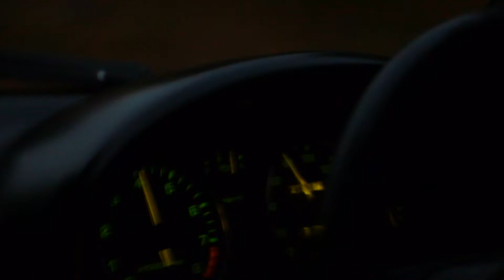Nostalgia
A collection of clips from over the years. I finally decided to do something with them all. A short nostalgic film of my friends, and adventures. Featuring adventures Wanderlust and Tapir Trek.